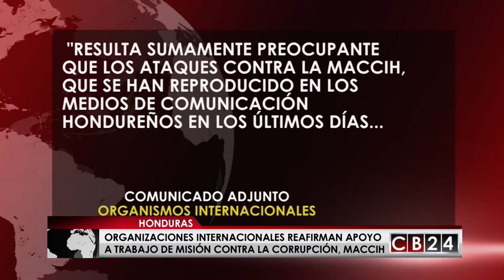Organizaciones internacionales reafirman su apoyo a trabajo de la MACCIH en Honduras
Cinco organizaciones reafirmaron su respaldo a la Misión de Apoyo Contra la Corrupción y la Impunidad en Honduras, Maccih, de la Organización de Estados Americanos, OEA.

Ese grupo de organizaciones conformadas por por Fundación para el Debido Proceso, Oficina en Washington para Asuntos Latinoamericanos WOLA, por sus siglas en ingles, Oxfam, Global Witness, y el Centro por la Justicia y el Derecho Internacional, Cejil lamentaron una supuesta campaña de desprestigio contra su portavoz, Juan Jiménez Mayor, por investigar la posible corrupción en un proyecto hidroeléctrico en esa nación centroamericana.

Por medio de un comunicado conjunto esas organizaciones  dijeron que "resulta sumamente preocupante que los ataques contra la Maccih, que se han reproducido en los medios de comunicación hondureños en los últimos días, sean una respuesta a su anuncio de colaborar con la Fiscalía General en la investigación de presuntos actos de corrupción en torno al caso Agua Zarca".

La misión de la OEA indicó el pasado 16 de julio que la campaña de desprestigio busca involucrar a Jiménez Mayor, de nacionalidad peruana, en el proceso que se le sigue al expresidente de esa nación inca,  Ollanta Humala y a su esposa Nadine Heredia por presunta corrupción.

Las organizaciones hicieron un llamado para que se respete "el mandato de la Maccih de abordar asuntos como el caso Agua Zarca, en colaboración activa con el Fiscal General de Honduras, Óscar Chinchilla.

El pasado 13 de julio, Jiménez anunció que la Maccih y la Fiscalía Especial de Etnias y Patrimonio Cultural de Honduras investigan "la existencia de presuntos ilícitos en la concesión y contratos en favor de la empresa Desarrollos Energéticos, DESA", responsable de la hidroeléctrica Agua Zarca, al que se oponía la activista hondureña Berta Cáceres, que asesinada el 3 de marzo de 2016.